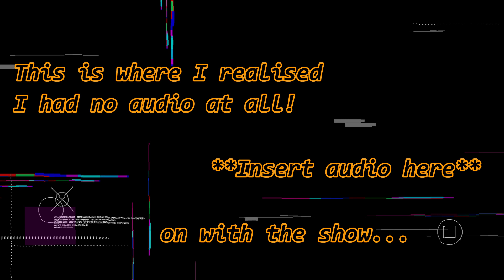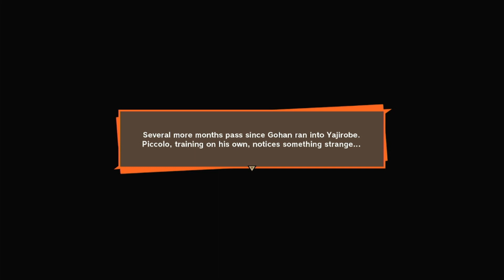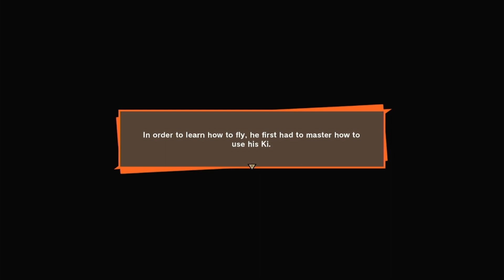Major Flavour Gaming | Dragonball Z - Kakarot | Episode 3 | no audio (oops)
Major Flavour bringing you episode THREE in the Kakarot series.

˅˅˅˅˅˅ - Watch all the series below - ˅˅˅˅˅˅

Webcam - USB HD webcam (no branding)
Headset/Mic - Corsair HS80 Wireless headset
Extra USB capacity - UGreen USB C hub multiport adapter
External HDD for storing stream - Samsung 2TB M3 Portable USB